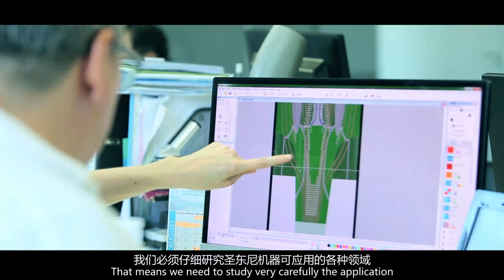Meet Santoni @ ShanghaiTex 2017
In September, the ShanghaiTex team visited the Santoni (Shanghai), in order to visit two big man from Italy, who continue to bring surprises for the Chinese knitting industry, Mr. Gianpietro Belotti and Mr. Tiziano Sandonini. They will announce their upcoming new technologies exhibits that will be displayed during the expo in response to the latest development of the knitting industry.